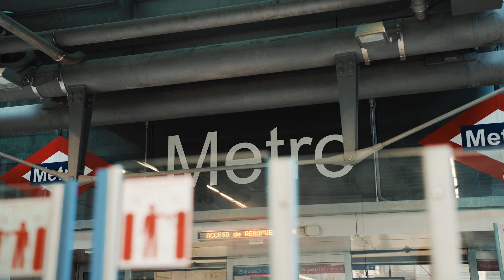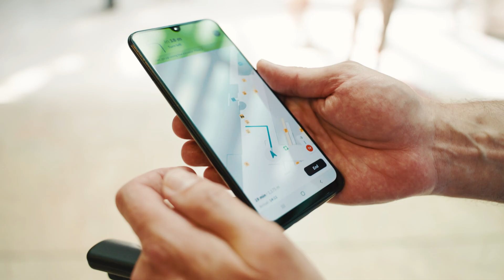Situm Indoor Navigation at airports with the Aena app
Success story of the integration of indoor navigation in Aena's app, a project developed by the airport operator, Telefónica, Carto and Situm.
For more information about Situm's indoor navigation solutions for airports,

Caso de éxito de la integración de navegación en interiores en la app de Aena, un proyecto desarrollado entre el operador aeroportuario, Telefónica, Carto y Situm.
Para más información sobre soluciones de navegación en interiores de Situm para aeropuertos, visita